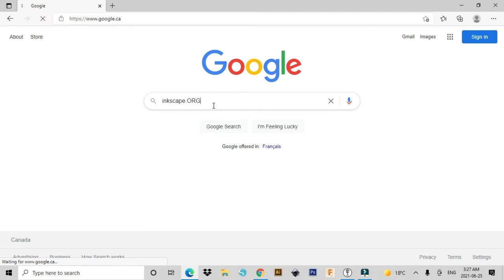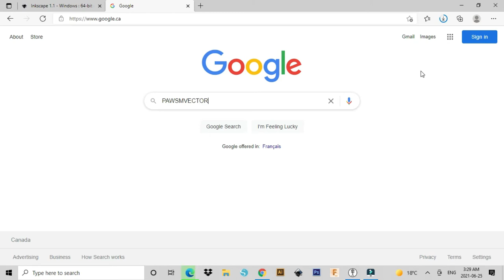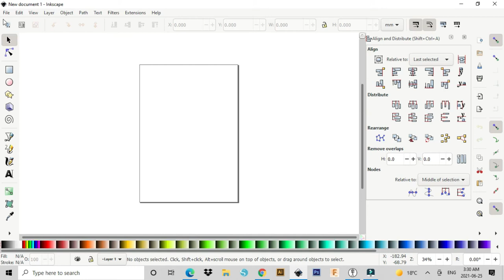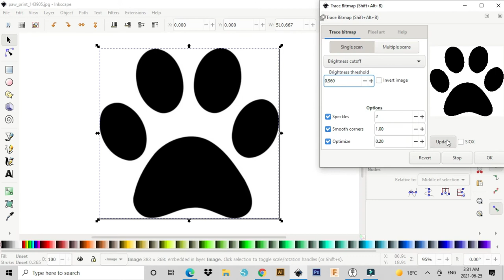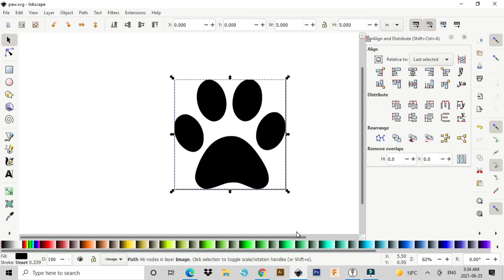تحويل صوره الى تصميم باستخدام برنامج Inkscape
in this tutorial video, I explain how to change picture to design, for beginners

في هذا الفيديو التعليمي ، أشرح كيفية تغيير الصورة إلى التصميم للمبتدئين